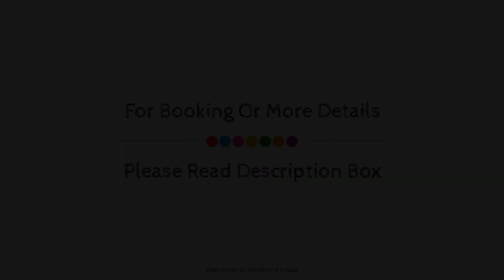Vienna House by Wyndham Andel's Berlin, Germany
About Property:
Ideally located in the prime touristic area of Prenzlauer Berg, andel’s by Vienna House Berlin promises a relaxing and wonderful visit. Featuring a complete list of amenities, guests will find their stay at the property a comfortable one. 24-hour room service, free Wi-Fi in all rooms, 24-hour security, daily housekeeping, fireplace are there for guest's enjoyment. Guestrooms are designed to provide an optimal level of comfort with welcoming decor and some offering convenient amenities like television LCD/plasma screen, separate living room, internet access – wireless, internet access – wireless (complimentary), non smoking rooms. Access to the hotel's hot tub, fitness center, sauna, spa, massage will further enhance your satisfying stay. Discover all Berlin has to offer by making andel’s by Vienna House Berlin your base.
Searching For
1. Vienna House by Wyndham Andel's Berlin
2. Vienna House by Wyndham Andel's Berlin Virtual Tour
3. Vienna House by Wyndham Andel's Berlin Rooms
4. Vienna House by Wyndham Andel's Berlin Amenities
5. Vienna House by Wyndham Andel's Berlin Videos
6. Vienna House by Wyndham Andel's Berlin Offers
7. Vienna House by Wyndham Andel's Berlin Deals
Audio Credit:
Track Title: Subway Dreams
Artist: Dan Henig